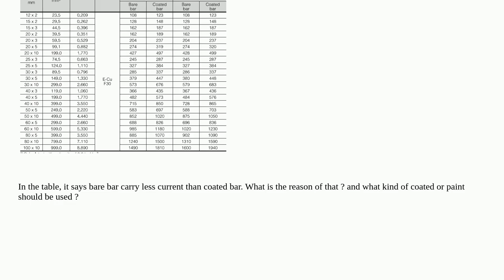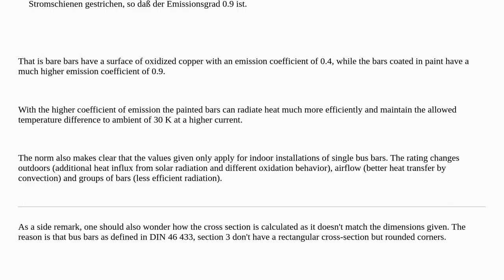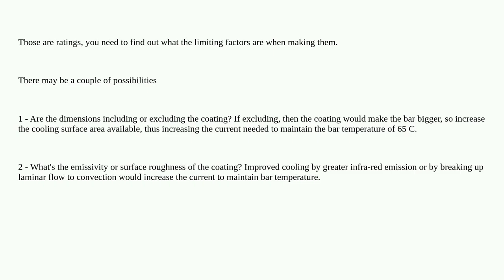Electronics: Why coated copper carry more current than bare bar?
Why coated copper carry more current than bare bar?

A special thanks goes out to the community

  busbar copper